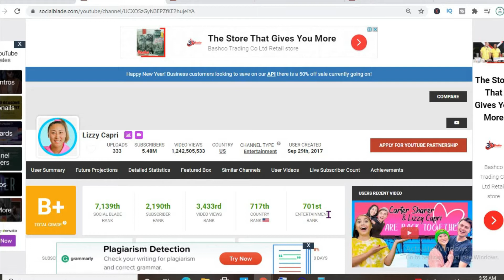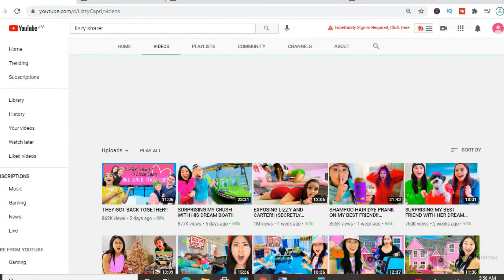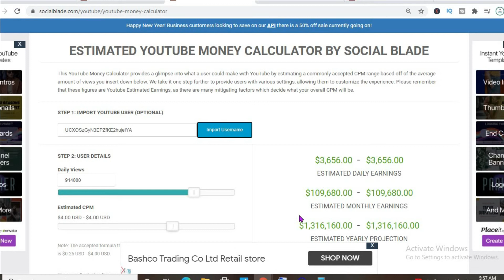How Much Does Lizzy Capri Make On YouTube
So in this video we are going to talk about how much money lizzy capri makes on youtube. The money that lizzy capri makes on youtube is based on the ads on her videos.  lizzy capri's earnings 2020 and 2021 are discussed within this video. The money that lizzy capri makes is personally known by her only.